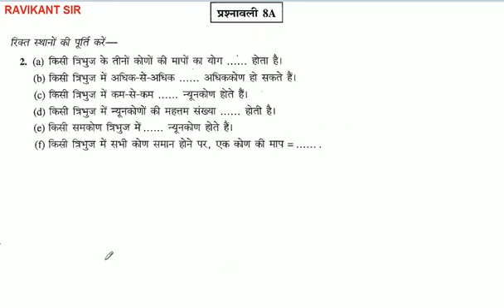किसी त्रिभुज के तीनों कोणों की मापों का योग ...... होता है।